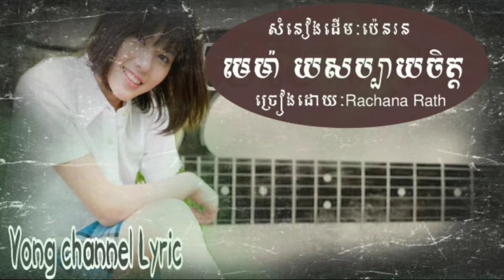មេម៉ាយសប្បាយចិត្ត,ច្រៀងដោយ÷រចនា រ័ត្ន,khmer old song,khmer new song[ Rachana Rath Cover]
អរគុណ.
Rasmey Hang Meas,Town Production,Sunday Prouduction,